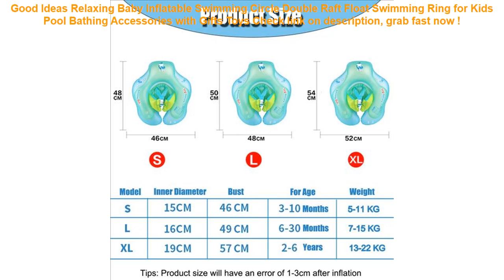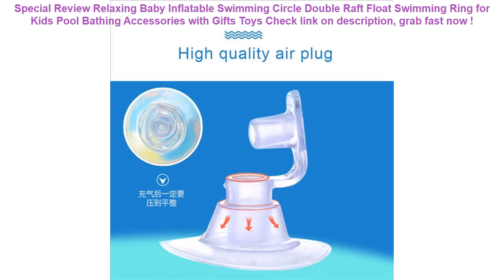Relaxing Baby Inflatable Swimming Circle Double Raft Float Swimming Ri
16+ how to get Relaxing Baby Inflatable Swimming Circle Double Raft Float Swimming Ring for Kids Pool Bathing Accessories with Gifts Toys Best Choice.

| Discount : 14%

Hi, today i want to SHARE about Relaxing Baby Inflatable Swimming Circle Double Raft Float Swimming Ring for Kids Pool Bathing Accessories with Gifts Toys

At this time of writing, the Relaxing Baby Inflatable Swimming Circle Double Raft Float Swimming Ring for Kids Pool Bathing Accessories with Gifts Toys has garnered 75 customer reviews with rating of 4.6 out of 5 stars. Not a bad score at all as if you round it off, it’s actually a perfect five already. From the looks of that rating, we can say the product is promising mostly because of the following main reasons:

1. Convencient to Use
Many users love the Relaxing Baby Inflatable Swimming Circle Double Raft Float Swimming Ring for Kids Pool Bathing Accessories with Gifts Toys for the convenience it brings.

2. Easy to Handle
If you’re a first-time use, you would have no problem with the Relaxing Baby Inflatable Swimming Circle Double Raft Float Swimming Ring for Kids Pool Bathing Accessories with Gifts Toys because it’s fairly elementary in usage.

3. Real Value for Money
All the benefits people are now enjoying from the Relaxing Baby Inflatable Swimming Circle Double Raft Float Swimming Ring for Kids Pool Bathing Accessories with Gifts Toys at the current price its being sold both online and in stores makes it a really sweet deal that just doesn’t get any better.
Ultra-Luxury Single Seat without Backrest PU Senior Leather Car seat Protection car seat for Most Four-Door Sedan&SUV =

Zackpack 5pcs Drawstring Bags Custom Logo Waterproof Pouch Polyester Backpack Pull Rope Canvas Gym Sack Mochila Knapsack =

Swimming Bags Waterproof Bag Sunshade UV Sensor Underwater Pouch Phone Case For all models 3.5 inch -6 inch Mobile Phone =

Universal Smartphone Armband Sports Running Bag Case for iPhone Samsung Waterproof Mobile Phone Earphone Keys Arm Bags Pouch =

New Waterproof Scratch-proof Portable Glasses Pouch Eyeglasses Protector Container Bag Fashion Sunglasses Reading Glasses Cases =
6" Shockproof Sleeve Kindle Paperwhite 2 3 Case Kindle 8 Case Voyage Ebook Cover Pocketbook Pouch Case for Amazon Kindle 6 inch =
Baby Swimming Ring Inflatable Infant Armpit Floating Kids Swim Pool Accessories Circle Bathing Inflatable Double Raft Rings Toy =
AIRSOFTPEAK 100% Waterproof Bag Case Pouch Dust Proof Underwater Pack Cover Case For Phone Travel Running Swimming Pouch =